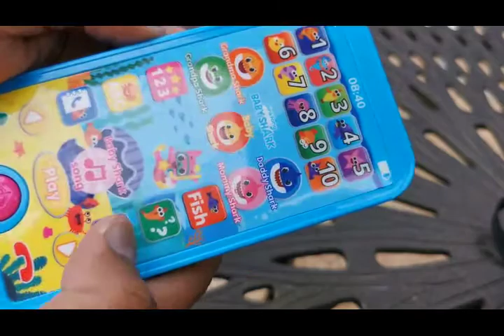WowWee Pinkfong Baby Shark Smartphone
Press buttons for sounds and music such as the hit Baby Shark song! (Full-length English Version)
Fun interactive smartphone toy to help develop motor skills and hand-eye coordination!
Safe volume level for your toddler's ears. Factory-set volume according to industry standards to protect your child’s hearing when the toy is placed close to their ear.
Batteries included with purchase
Produced by WowWee for Pinkfong, official creator of the global hit Baby Shark!